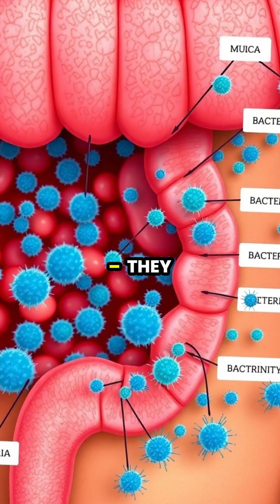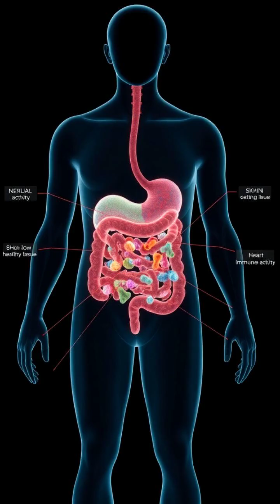Unlocking the Secrets of the Gut Microbiome! 🦠✨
Join us on a fascinating journey into the gut microbiome – the diverse community of bacteria that plays a crucial role in our health and well-being. From its impact on digestion to the surprising gut-brain connection, discover how these tiny organisms influence everything from mood to immunity. Learn about the benefits of probiotics and fermented foods, and the future of personalized medicine in microbiome analysis. Watch to understand how a balanced gut can lead to a healthier you! 💪

🔬 Topics Covered:
- The significance of the gut microbiome
- Gut-brain connection
- Probiotics & fermented foods
- Immune system training
- Future of microbiome analysis